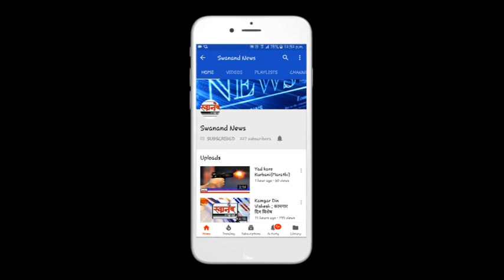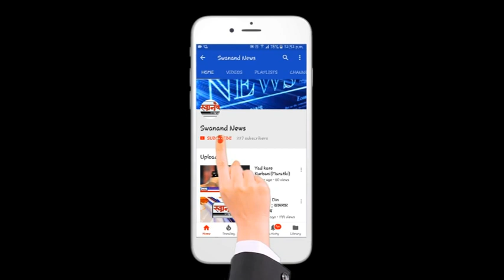वाहतूक पोलिसांनी केली कल्याण मॅरेथॉन स्पर्धेत वाहतुक नियमांची जनजागृती !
नेमके काय आहे प्रकरण हे जाणून घेण्यासाठी पहा संपूर्ण
व्हिडिओ  आणि अशा आणखी महत्त्वपूर्ण बातम्या पाहण्यासाठी सबस्क्राईब करा आमच्या स्वानंद न्युज चॅनेलला आणि बेल आयकॉन देखील दाबा. जेणेकरून आमचा  व्हिडिओ  सर्वात आधी थेट आपल्या मोबाईलवर दिसेल. जर आपल्याला आमचा व्हिडिओ आवडला तर लाईक करा आणि शेअर करा आमच्या व्हिडिओला कमेंट सेक्शन मध्ये आपलं मत मांडायला विसरू नका.

SEND ME STUFF:

Near B.K.No.1416,
Maratha section - 32,
Ulhasnagar - 421004,
Dist. : Thane,
Maharashtra,
India